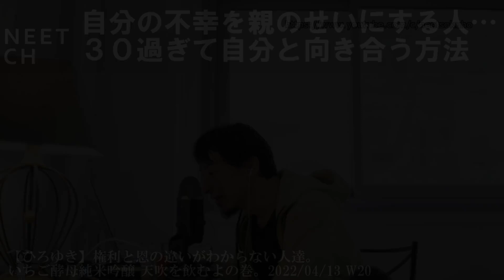【ひろゆき】※いつまで親のせいにするんすか？※自己責任が原則、それが現実です⇒毒親、親ガチャ外した人々にひろゆき【切り抜き/論破/SSR/不幸/うざい/ストレス/嫌いすぎる/無職/鬱/毒親あるある】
0:00:00　自分の不幸を親のせいにする人…３０過ぎて自分と向き合う方法
0:01:15  過干渉な親が返事してくれない？それってただの共依存ですよね？
0:02:16  親が悪くても自己責任が原則…感情と現実との切り分けをすべき
0:04:10  毒親対策はオートロックの家？親が不法侵入したら警察に通報
0:06:22  盗聴されてると妄想がひどい母親/まず盗聴器を一緒に探して下さい
0:06:55  精神疾患で毒親の姉は改善不可/姪に被害が無いか確認して下さい
0:07:54  何でも否定する親はスルーしろ？他人の言う事に対応する必要無し
0:08:44  人の不幸を笑ってしまう母親…人の不幸楽しめない人は不幸？
0:10:09  頭がおかしくなった父親が再婚…成年被後見人手続きして生前贈与

▽にーとちゃんねるの人気動画リスト

ひろゆき、【遅刻】がダメという常識を一撃粉砕『遅刻をしないやつがむしろ無能！』
ひろゆき、石破茂を煽る『日本は攻撃食らうまで【遺憾の意】表明し続けるんすか？』
お金の使い方についてひろゆき「お金持ちになりたい人はお金持ちに絶対になれません」